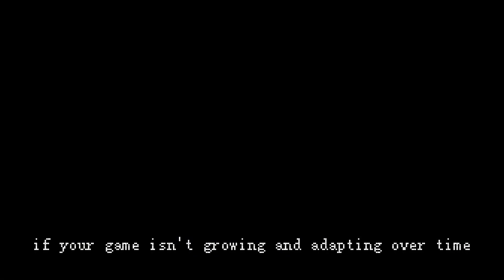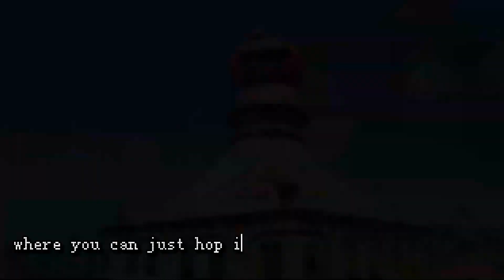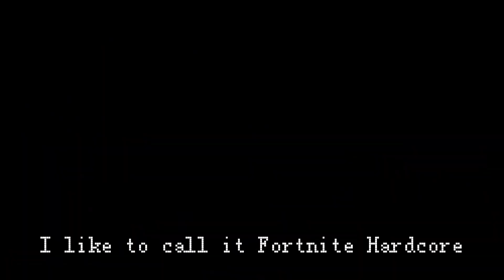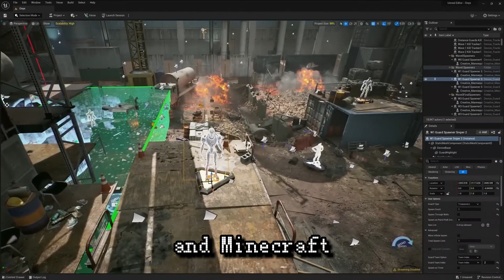The Future Of Fortnite?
Is this the future of Fortnite? or Should it be? I go over what i think is turning players like me away from Fortnite these days and what they can do to fix it!

Be sure to like and follow all the socials!

Credit to Ninja, Tfue, and CDNthe3rd for their respective clips of OG Fortnite!